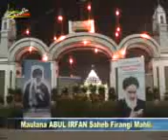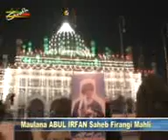10 MAULANA ABUL IRFAN FIRNAGI MAHALI WISDOM OF FREEDOM CONFERENCE AT CHHOTA IMAMBARA LUCKNOW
WISDOM OF FREEDOM CONFERENCE Chief Guest : Mr. GHULAM RAZA ANSARI Ambassador of Iran On 15th FEBRUARY 2014 AT CHHOTA IMAMBARA LUCKNOW India Convenor & Conduct By : Maulana AZIM ZAIDI Saheb Organized By : MAJLIS-E-ULAMA-E-HIND Video By GRAFH AGENCY Lucknow. Mob.